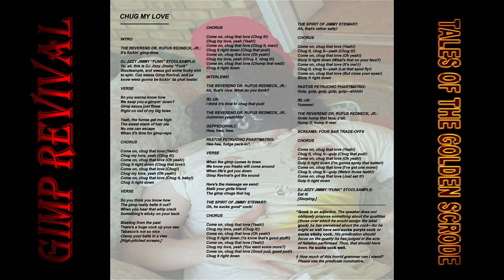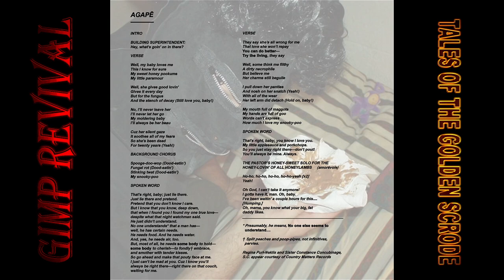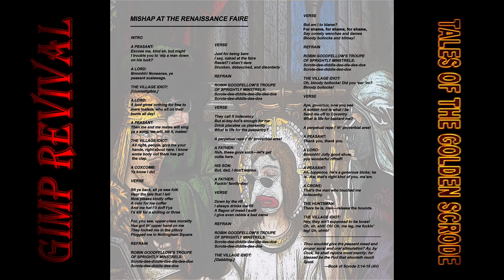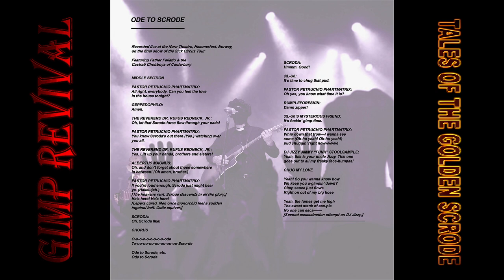Tales of the Golden Scrode Vol. I (2005) [Full Album with Lyrics and Artwork]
Recorded over the course of five years, at a level of anal retention yet unsurpassed, Gimp Revival's 𝘛𝘢𝘭𝘦𝘴 𝘰𝘧 𝘵𝘩𝘦 𝘎𝘰𝘭𝘥𝘦𝘯 𝘚𝘤𝘳𝘰𝘥𝘦 𝘝𝘰𝘭. 𝘐: 𝘗𝘶𝘥 ‘𝘯’ 𝘓𝘦𝘢𝘵𝘩𝘦𝘳 𝘈𝘳𝘦 𝘈𝘭𝘭 𝘠𝘰𝘶 𝘒𝘯𝘦𝘢𝘥 was finally unleashed upon unsuspecting (though not therefore undeserving) humanity on April 30, 2005. It is here presented in its mind-fucking entirety. Who ever said that there is no such thing as a free lunch? Unfortunately for you, the only free lunch is composed entirely of 𝗰𝘂𝗺.

1) It's a Garrie Kohlmin Life — 0:00
2) Chug My Love — 5:16
3) Hey, Hey, Mr. Bitchtits — 9:03
4) Schwansticle Über Alles — 13:43
5) ZPG — 17:05
6) Agapē — 23:18
7) Ghetto Daddy — 27:48
8) Mishap at the Renaissance Faire — 34:31
9) Phlashe It — 37:55
10)  Ode to Scrode — 42:23

The Registered Sex-Offenders:

Geppedophilo—lead guitars, pudguns, Cajun box, harfe, vocals & snowballs
Rumpleforeskin—drums, percussion, fartguns, vocals & creampies
Pastor Petruchio Phartmatrix—rhythm guitars, tuba, (skin) flute, vocals & fisting
The Reverend Dr. Rufus Redneck, Jr.—ass-bass, violin, vocals & ATM
DJ Jizzy Jimmy “Funk” Stoolsample—samples, keyboards, turntables, vocals & bukkake
ΠL-U8—electrolarynx/scrobot vocals, saxophone & enemata
Father Fellatio—choral arrangements & pederasty

(click "buy album," name your price at $0)
We're sluts, not whores.